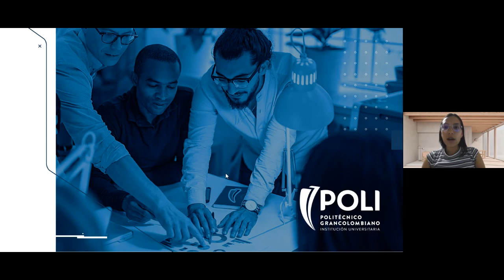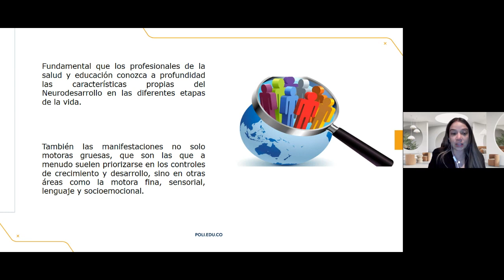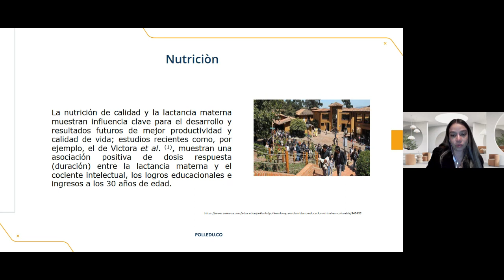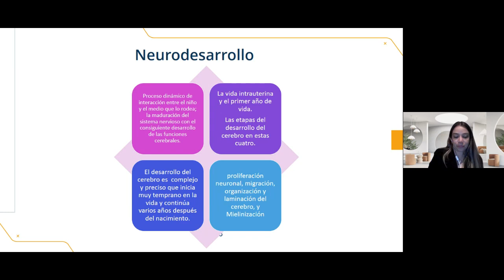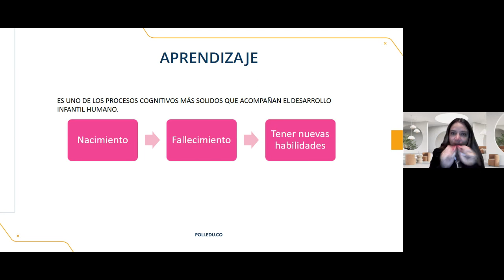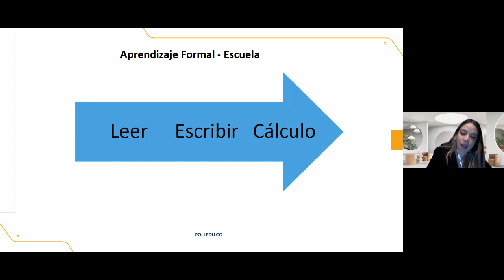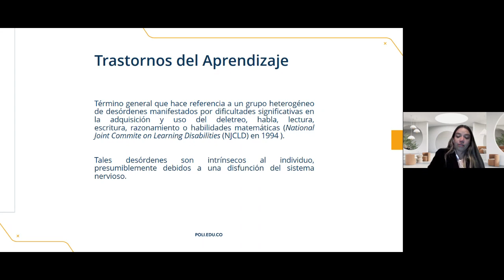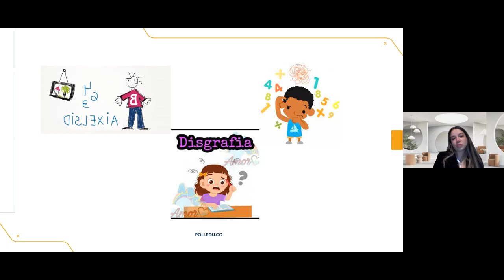¿Qué es neurodesarrollo y aprendizaje?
El neurodesarrollo hace referencia a los procesos de maduración del cerebro y se vincula con las etapas del desarrollo humano.

03:00 Que es el Desarrollo infantil
07:00 Procesos
11:53 Nutrición
13:28 Que es el neurodesarrollo
20:19 Aprendizaje
26:00 Neuromitos
32:00 Transtornos